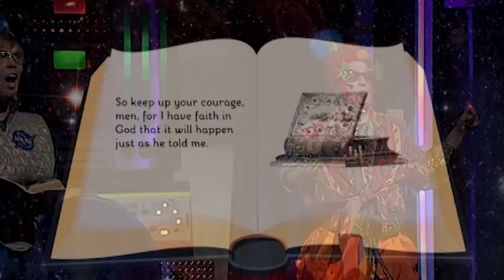PP04.20 Paul and the Shipwreck